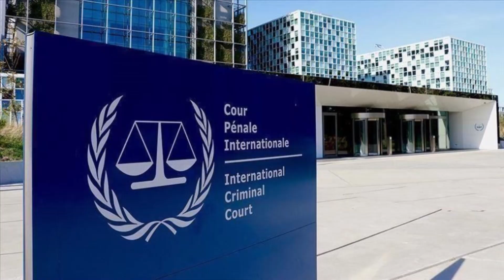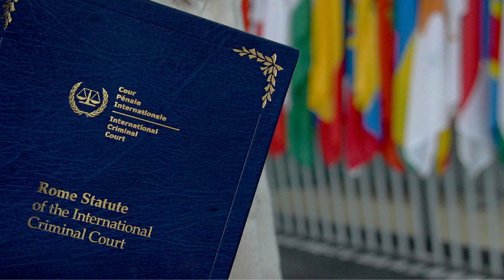O que é o Tribunal Penal Internacional? Qual a sua Importância para as Relações Internacionais?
Entenda o que é o Tribunal Penal Internacional (TPI), sua função e os casos mais famosos que marcaram a história. Neste vídeo do Canal Olhar Global, explicamos de forma simples e direta como o TPI atua na busca por justiça global, julgando crimes de guerra, genocídios e crimes contra a humanidade. Conheça também os principais casos, como o de ex-líderes condenados por violações graves dos direitos humanos.

Caso você tenha gostado desse vídeo, aqui no Canal Olhar Global você encontra vídeos que abordam de forma clara e objetiva temas relacionados a Relações Internacionais, Economia Internacional, Direito Internacional e Filosofia. Exploramos assuntos como Geopolítica, Comércio Exterior, Tratados Internacionais e Eventos Globais. Se você tem interesse em entender como o mundo funciona através dessas áreas, está no lugar certo!

*Lembre-se de curtir, compartilhar e se inscrever para não perder nenhum conteúdo!* 😉🌐💡

➡️ Confira também nossos vídeos mais populares:

- Islã VS Ocidente: Um conflito inevitável? Conheça as ideias de Samuel Huntington